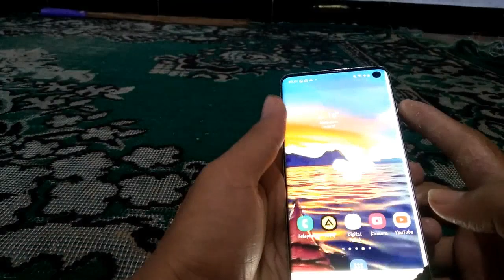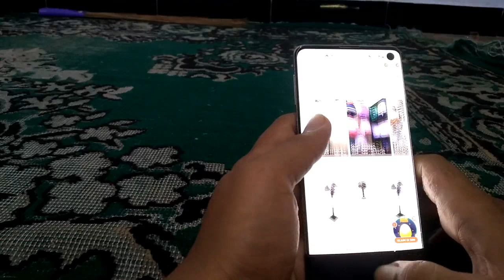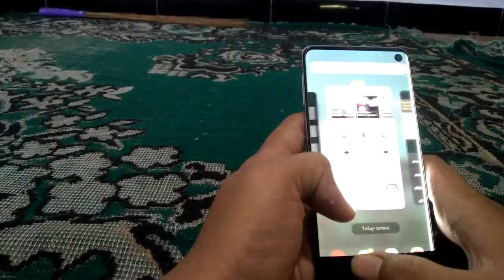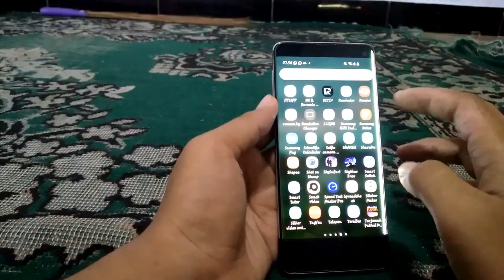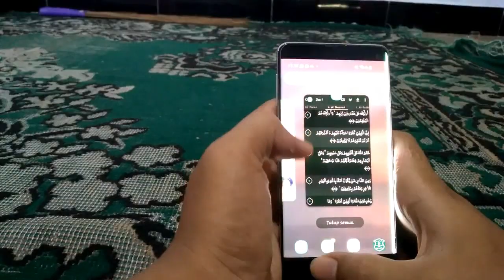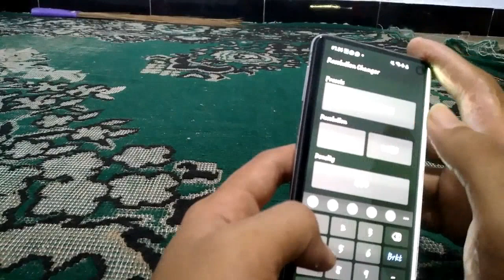Cara Menyembunyikan Garis Lcd dan Merubah Resolusi Layar HP | Samsung S10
Video ini saya buat untuk menghindari monetize mati karena 3bulan tidak upload video disebabkan perangkat untuk edit sedang rusak dan barangkali juga bermanfaat untuk orang lain 🙏🏽